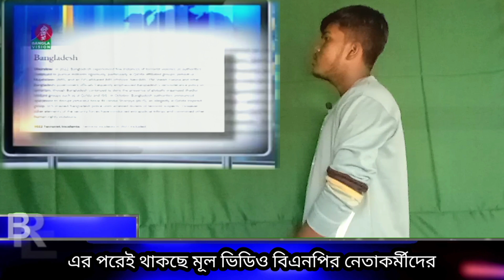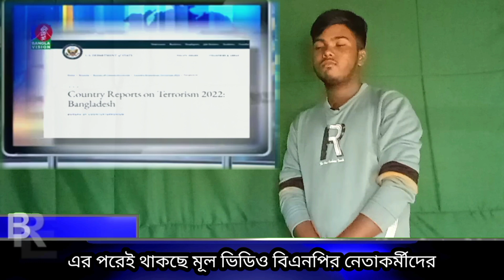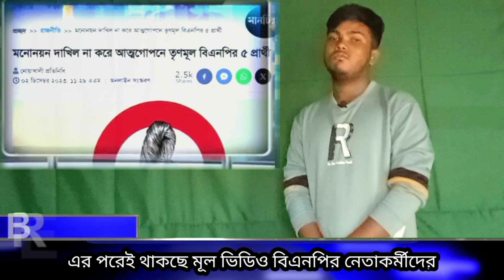🔴এইমাত্র! পদত্যাগ করতে বাধ্য হাসিনা || সব দল ঐক্যবদ্ধ হয়ে প্রধানমন্ত্রীর ওপর হামলা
bdelection2024 নির্বাচন Jamatelslami SheikhHasina Pinaki Bhattacharya todaybreakingnews Tareque Rahman BNP আন্দোলন usa habibulawal KhaledaZia Mirza Fakhrul AwamiLeagueপ্রধানমন্ত্রীর ফোনালাপ ফাঁস! ভোটচুরি স্বীকার করলো আওমীলীগ | প্রধানমন্ত্রীর উপর ক্ষেপেছে সেনাবাহিনী,পদত্যাগ করে নির্বাচনকালীন সরকার দিচ্ছে প্রধানমন্ত্রী,তত্ত্বাবধায়ক সরকারের ঘোষনা দিলো প্রধানমন্ত্রী,পুলিশকে হুশিয়ারি করলো রাষ্ট্রপতি,ভিসা নিষেধাজ্ঞায় ফেঁসে গেলো প্রধানমন্ত্রীর ছেলে জয়,সেনাবাহিনীকে ভিসা নিষেধাজ্ঞা,প্রধানমন্ত্রীকে পদত্যাগের নির্দেশ দিলো জাপান আমেরিকা ও যুক্তরাষ্ট্র,প্রধানমন্ত্রীর বিদেশ সফরের রহস্য ফাঁস,তত্ত্বাবধায়ক সরকারের নির্দেশ দিলো প্রধানমন্ত্রী,ফেঁসে গেলো রাষ্ট্রপতি শাহাবুদ্দীন চুপ্পু,রাষ্ট্রপতি শাহাবুদ্দীন চুপ্পু'র গোমর ফাঁ,রাষ্ট্রপতি শাহাবুদ্দীন চুপ্পু'কে আমেরিকার নিষেধাজ্ঞা,রাষ্ট্রপতি মোহাম্মদ শাহাবুদ্দীন চুপ্পুর গোপন তথ্য ফাঁস,যেভাবে ফেঁসে গেল আওমীলীগ প্রধানমন্ত্রী,নতুন করে মার্কিন নিষেধাজ্ঞা,election,Bnp,Polic,Awami luge,ভিসা নিষেধাজ্ঞা,মার্কিন ভিসা নিষেধাজ্ঞা,যুক্তরাষ্ট্রের নতুন ভিসা নীতি,মার্কিন ভিসা নীতি,আমেরিকার ভিসা নিষেধাজ্ঞা,ভিসা নীতি সরকার বিরোধী,যুক্তরাষ্ট্রের ভিসা নীতি,আমেরিকার ভিসা নিষেধাজ্ঞা পেলেন কম্বোডিয়ার প্রধানমন্ত্রী,মার্কিন ভিসা নীতি নিয়ে আওয়ামী লীগ ও বিএনপি,যুক্তরাষ্ট্রের ভিসা নীতি কাদের জন্য,নতুন ভিসা নীতি ঘোষণা,কোন কোন পদক্ষেপে মার্কিন ভিসা হবে না ?news,ঢাকায় আসছে ডোনাল্ড লু, ডোনাল্ড লু ও প্র নির্বাচন,সংসদ নির্বাচন,আগামী সংসদ নির্বাচন,'আগামী জাতীয় সংসদ নির্বাচন সুষ্ঠু ও অংশগ্রহণমূলক হবে',আগামী জাতীয় সংসদ নির্বাচন নিয়ে যা বললেন বিশিষ্ট নাগরিকরা,সংবিধান মতেই আগামী সংসদ নির্বাচন,সংসদ নির্বাচনে ইভিএম থাকছে না সব আসনে ব্যালট পেপারে ভোট,নির্বাচন কমিশন,২২ তম রাষ্ট্রপতি সাহাবুদ্দিন চুপ্পু,দেশের নতুন রাষ্ট্রপতি শাহাবুদ্দিন চুপ্পু,নতুন রাষ্ট্রপতি সাহাবুদ্দিন চুপ্পু,ঢাকায় বিএনপির গণমিছিল,বিএনপির সমাবেশ ঢাকা,বিএনপির মিছিল,বিএনপির খবর,বিএনপির সমাবেশ,বিএনপি-পুলিশ সংঘর্ষ,সরকারবিরোধী আন্দোলন,খালেদা জিয়া ও তারেক রহমানকে নিয়ে গান গেয়ে ভাইর রাশেদ,Khaleda zia Song,Trek zia song,Bnp Song জিয়া,তারেক জিয়ার গান,বেগম খালেদা জিয়া,জাতিসংঘ শান্তিপূর্ণ সমাবেশ অনুষ্ঠান,জাতিসংঘের আবাসিক প্রতিনিধি গোয়েন লুইস,রুমিন ফারহানা,ওবায়দুল কাদের খেলা হবে,ওবায়দুল কদের বক্তব্য,খেলা হবে !! খেলার জন্যে পস্তুত হোন,বিএনপি,ছাত্রলীগ ও বিএনপির সংঘর্ষ,আওৃীলীগ বিএনপির সংঘর্ষ,পুলিশ-বিএনপি সংঘর্ষ,বিএনপির মিছিল,বিএনপির আন্দোলন,পুলিশ,বরিশাল বিএনপি,খুলনায় বিএনপির গণসমাবেশ রেলস্টেশনে পুলিশ-বিএনপি সংঘর্ষ,ছাত্রলীগ-পুলিশ-বিএনপির ত্রিমুখী সংঘর্ষ,শামীম ওসমানের বক্তব্য,শামীম ওস্মানের আগুনঝরা বক্তব্য,শামীম ওসমানের বিয়ে,শামীম ওসমানের ঐতিহাসিক ভাষণ,নারায়ণগঞ্জে আওয়ামী লীগের সম্মেলনে শামীম ওসমানের হুঙ্কার | shamim osman | awami league,চ্যানেল 24 নিউজ,আমার চেয়ে বড় মাস্তান কেউ নেই